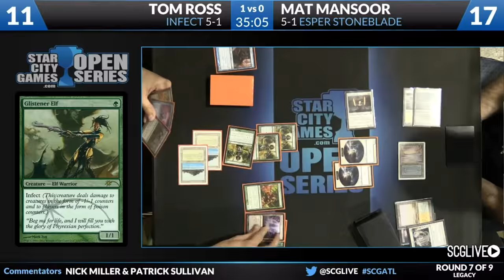When I'm The Boss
Magic comunity on YouTube, I give you the patron saint of Infect players, the original T1GlistenerElf, the one and only…

AND HIS NAME IS TOM ROSS!

Thanks to our patrons:
BasicSwamp
Vladictus